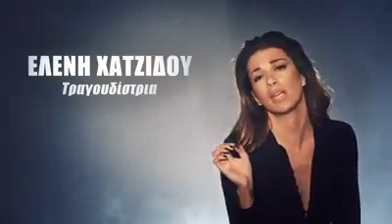Survivor 2: Γνωρίστε τους 12 Διάσημους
mediamagazine.gr